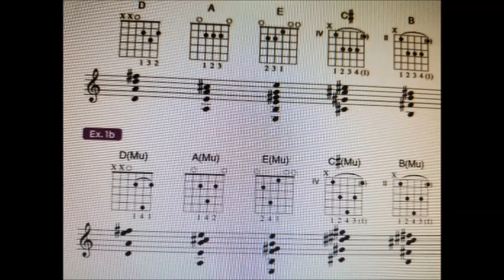Blues for Mr. Mu - Acoustic Alchemy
A song  that is dedicated to the late Walter Becker of Steely Dan, written as a tribute.  The term  "Mu Major" was made famous by Steely Dan. Walter Becker described a Mu Major Chord as a way to enrich the sound of a major chord without making it sound like a “jazz chord.” This tune is on the 2018 album "33 1/3" by Acoustic Alchemy.